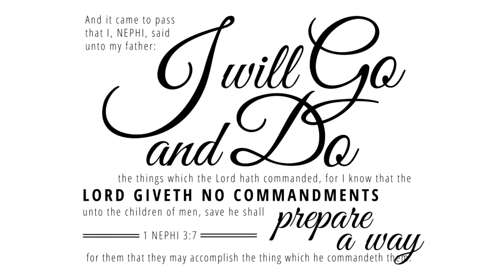2020 Cypress Texas Stake Trek - Go and Do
March 11-14, 2020 - Parrie Haynes Ranch